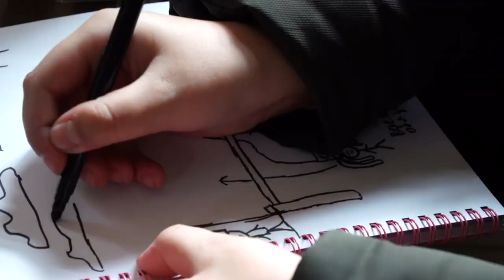"Діти Війни" Pavel Manzyuk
Music and performance Pavel Manzyuk
Author Nadezhda Pirch

Діти війни

Як витерти слізки з твоїх оченят?
Як віру вселити в розбите серденько?
Твій батько сьогодні  Украіни солдат
Він землю твою захищає рідненька

Він мріє тебе пригорнуть до грудей
Ти скарб найдорожчий для нього на світі
Від жаху війни як спасти нам дітей?
Війну не повинні бачити діти

Діти війни, як же боляче нам
Те що горе і зло ще панують у світі
Діти війни як же хочеться нам
Вас від болі  і тривог захистити

Ми закриємо небо від куль молитвами
Щоб Ангел провів Вас в ці страшні часи
О діти війни сьогодні ми з вами
Хай Бог береже Вас о діти війни

Вам би волошки у житті збирати
Вам би з ромашок сплітати вінки
Вам би радіти , Вам би сміятись
Вам би у мирі й любові рости

Чорним птахом на вас спустилося лихо
Кровоточить поранена рідна земля
Діти війни ми помолимось тихо
Щоб Вас захистила Господня рука

І витре Господь ваші сльози рідненькі
Бо любить Він більше ніж мати дитя
Він чує і бачить, як плаче серденько
Як вашу молитву шепочуть уста

Діти війни ви розкажете внукам
Як ангел провів Вас стежками війни
Нехай же Господні милості руки
Бережуть у житті вас
Діти війни

Children of war

How to wipe tears from your eyes?
How to instill faith in a broken heart?
Your father is a Ukrainian soldier today
He protects your land, my dear

He dreams of clinging you to his chest
You are the most precious treasure for him in the world
How to save our children from the horrors of war?
Children should not see war

Children of war, how it hurts us
That sorrow and evil still reign in the world
Children of war as we want
Protect you from pain and anxiety

We will cover the sky from the bullets with prayers
May the Angel guide you through these terrible times
O children of war, today we are with you
May God protect you children of war

You would like to collect cornflowers in your life
You would like to weave wreaths of daisies
You would be happy, you would laugh
You would grow up in peace and love

Disaster came down on you like a black bird
Bleeding wounded homeland
Children of war we will pray quietly
May the hand of the Lord protect you

And the Lord will wipe away your tears, dear ones
Because He loves more than having a child
He hears and sees his heart crying
How your mouth whispers your prayer

Children of war, you will tell to your grandchildren
How an Angel led you on the paths of war
May the hands of the Lord be merciful to you
They take care of you in life
Children of War…